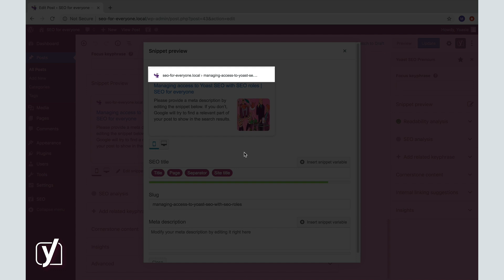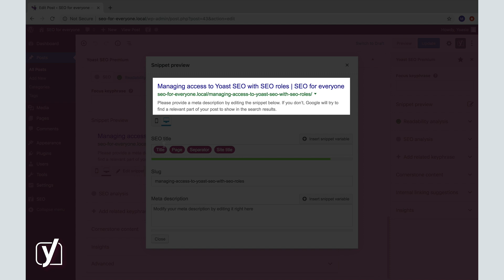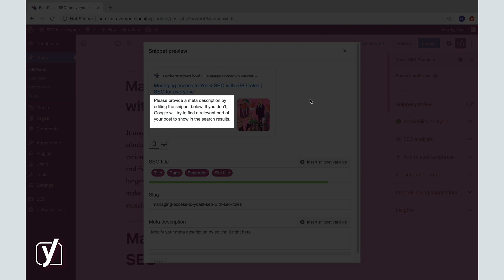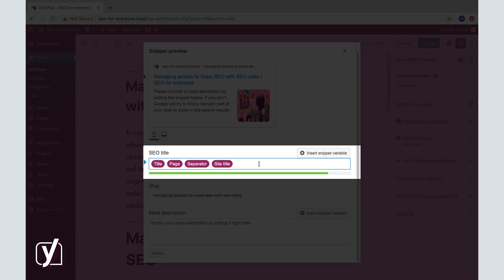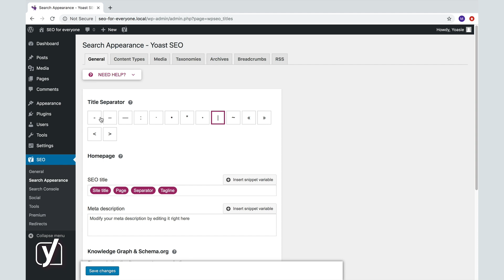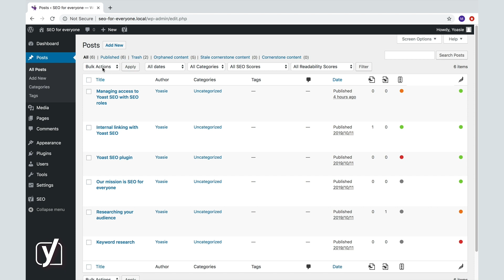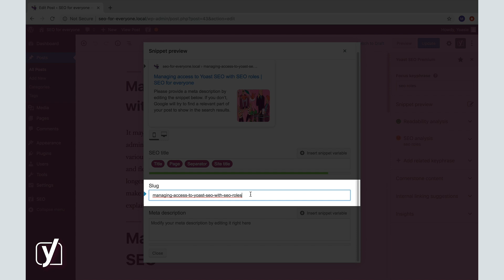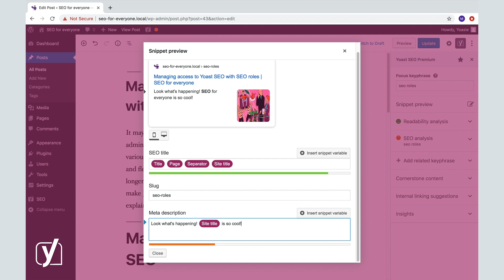How to edit your snippet with Yoast SEO | Yoast SEO for WordPress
This screencast about editing your snippet is part of the free online Yoast SEO for WordPress plugin training. Learn more about how to use Yoast SEO for WordPress in our free online course This course includes reading materials and quizzes.

In this screencast, we'll show you where you can find the Google preview (formerly known as snippet preview) and the snippet editor in Yoast SEO. The preview gives you the opportunity to look through the eyes of Google: it shows you what your snippet could look like in the actual search results. We'll show you which parts of your snippet are automatically generated by Yoast SEO. In addition, we'll explain how you can further optimize your SEO title, slug, and meta description. The snippet editor below the Google preview makes it very easy to edit these different elements.

0:00 - Where can you find the snippet preview (aka Google preview) in Yoast SEO?
0:22 - Mobile versus desktop preview
0:37 - Which parts of your snippet are automatically generated by Yoast SEO?
1:21 - How to upload a favicon
3:12 - How to edit your snippet with Yoast SEO
3:43 - How to edit/ optimize your SEO title
6:36 - How to edit/ optimize the slug of your URL
7:32 - How to edit/ optimize your meta description

► About the Yoast SEO for WordPress training
In the free Yoast SEO for WordPress plugin training, you'll learn how to set up and use the Yoast SEO plugin. It's a valuable course for all users of Yoast SEO who want to use the plugin to its full potential. You don’t need to have a technical background to learn and apply the tips we share in this course. Just follow our lead, and your posts and pages will get the optimization they deserve in no time!